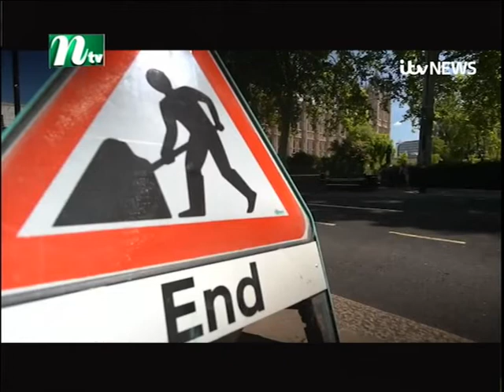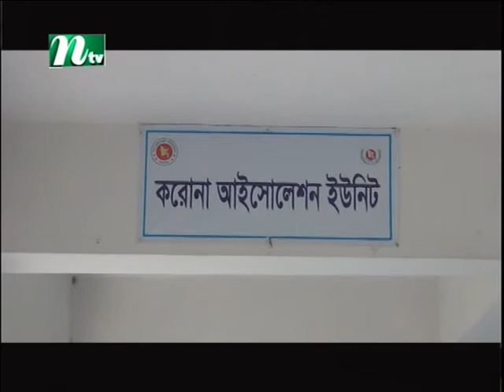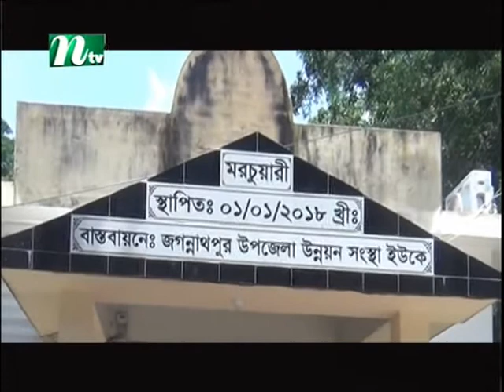NTV Europe News 09072021